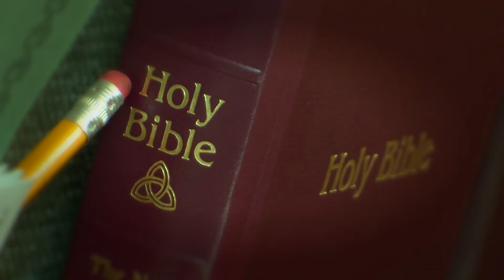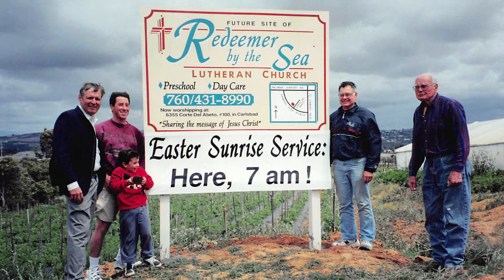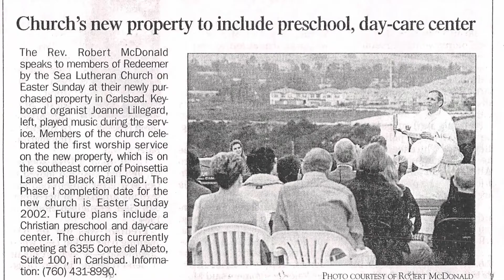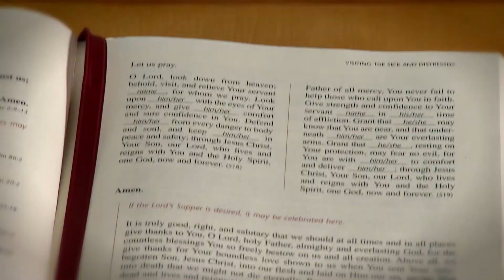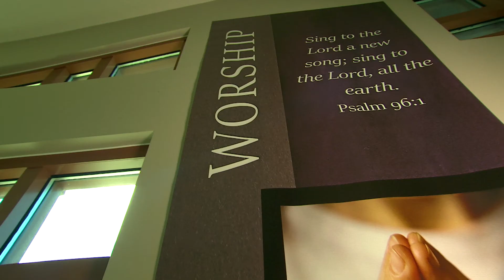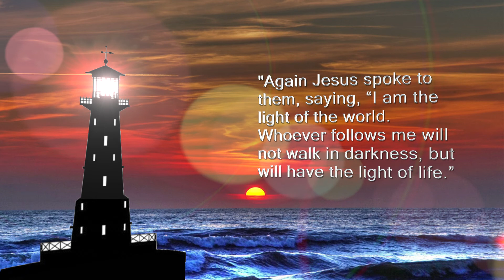Redeemer By The Sea Lutheran Church - 25th Anniversary Video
Redeemer By The Sea Lutheran Church, Carlsbad, CA - 25th Anniversary Video - Founded 1990